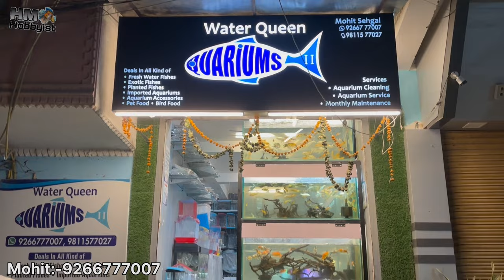Cheapest Aquarium Fishes At Water Queen Aquarium Shop Uttam Nagar Delhi Aquarium Fishes At Low Cost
Doston.
Aaj hum aae hai Water Queens Aquarium Shop Mai, Ye Ek Retail shop hai.
Aaj ki is video mai hum Unique Veriety Ki fishes dekhenge. is shop mai aapko kaafi acche price main fishes mil jaati hai. to aaj ki video ko poora zaroor dekhiye.

Shop Address:-

Water Queen Aquarium
Adress: G-74/75, SCHOOL ROAD
UTTAM NAGAR NEW DELHI-110059

HM Hobbyist Channel Sirf Aquarium Hobby Rakhne wale Logon ko Fish se Related zaroori Jaankari Deta hai And kisi bhi shop ki video Making ka koi charge nahi leta Apni Fishes Or Aquarium Se related Purchase Se pehle Aap Zaroori Knowledge Space And Fish Environment Ka Arrangement Ka Khaas Dhyaan Rakhen.